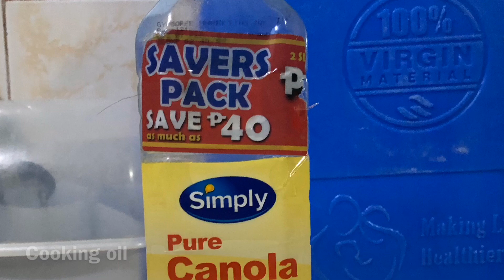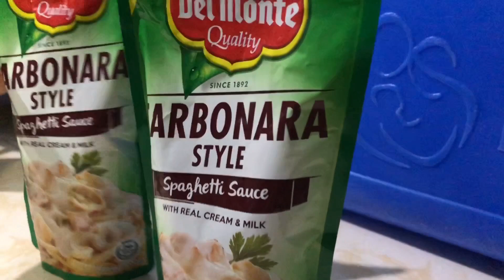Carbonara (VLOG) Chami Mejares